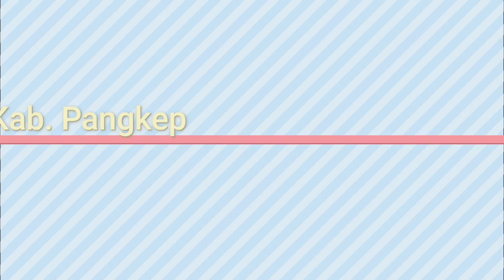Healing Singkat Ke Pulau Karangrang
Alhamdulillah sehubungan dengan adanya acara keluarga maka kamipun menyempatkan waktu ikut ke pulau karangrang sekaligus healing/liburan. Pada perjalanan kali ini sangatlah menyenangkan karena berbagai pengalaman yang kami lewati. Adapun pengalaman tersebut akan kami uraikan secara singkat melalui vlog kali ini.  Mohon maaf atas segala kekurangan dan selamat menikmati

andi_patunggai

Jangan lupa untuk mendukung channel ini dengan cara klik tombol subsribe, like dan comment.

Terima Kasih